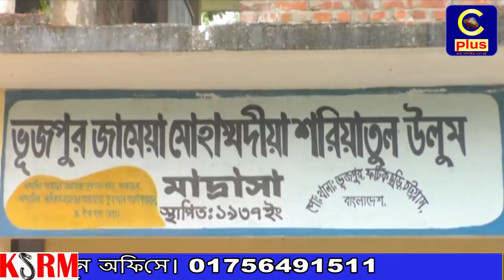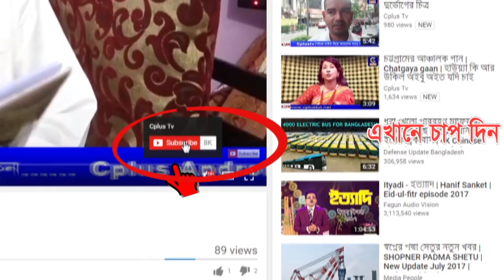ফটিকছড়ির ভূজপুর শরীয়তুল উলুম মাদ্রাসা পরিচালনা কমিটির বিরুদ্ধে অনিয়ম, দূর্নীতির অভিযোগ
ফটিকছড়ির ভূজপুর থানার দ্বীনি শিক্ষা প্রতিষ্টান শরীয়তুল উলুম দাখিল মাদ্রাসার পরিচালনা পরিষদের বিরুদ্ধে ব্যাপক অনিয়ম ও দূর্নীতির অভিযোগ উঠেছে।
এ সংক্রান্ত একটি লিখিত অভিযোগ ফটিকছড়ি উপজেলা নির্বাহী অফিসার বরাবরে দাখিল করা হয়েছে।
ভূজপুর ইউপি সদস্য সৈয়দ মো: রেজাউল করিম, মাখম কুমার নাথ সহ ৪জন স্বাক্ষরিত উক্ত অভিযোগের অনুলীপি চট্টগ্রাম জেলা প্রশাসক, জেলা দুর্নীতি দমন কমিশন, ভূজপুর থানা ও ভূজপুর ইউপিতে দেয়া হয়েছে।
অভিযোগ উঠেছে মাদ্রাসার জায়গা জমি, সহায় সম্পদ ওয়াকফ কৃত আইন দারা পরিচালিত হলেও বর্তমান কমিটি সেই নিয়ম নীতি কিছুই মানছে না।
১৯৩৭ সালে প্রতিষ্টিত উক্ত মাদ্রাসার বর্তমান কমিটি ২০০৫ সালে দায়িত্ত্বভার গ্রহন করে। এলাকাবাসীর অভিযোগ মাদ্রাসা প্রতিষ্টার পর হইতে পরিচালনা কমিটি অবৈধভাবে ১৮ বছর যাবত নিজেদের খেয়াল খুশীমত মাদ্রাসা পরিচালনা করে আসছে। বর্তমানে মাদ্রাসার আয়-ব্যায়ের হিসাবে জবাবদিহিতা ও সচ্ছতার বলাই নেই।
অভিযোগে জানা যায়, মাদ্রাসার নামে ১৩ কানি নাল জমি, কাজিরহাট বাজারে ১৯ টি দোকান, থাকলেও তার থেকে অর্জিত মোটা অংকের টাকা আত্বসাতের অভিযোগ উঠেছে।
মাদ্রাসার পরিচালনা কমিঠির সভাপতি মাহাবুবুল আলমের একক ক্ষমতা কর্তৃত্ত্ব, অনিয়ম,দুর্নীতির কারনে এলাকাবাসীর মধ্যে ক্ষোভের সৃষ্টি হয়েছে। এই নিয়ে দু,পক্ষের মধ্যে আপ্রিতীকর ঘটনা ঘটার আশংকা করা হচ্ছে।
এ ব্যাপারে জানতে চাইলে মাদ্রাসা পরিচালনা পরিষদ সভাপতি মাহাবুবুল আলম ক্যামেরার সামনে কথা বলতে রাজি হননি। মুটোফোনে জানতে চাইলে তিনি পরে কথা বলবেন বলে সংযোগ কেটে দেন।
এদিকে ফটিকছড়ি উপজেলা নির্বাহী অফিসার দীপক কুমার রায় অভিযোগ পাওয়ার সত্যতা স্বীকার করে বলেন.